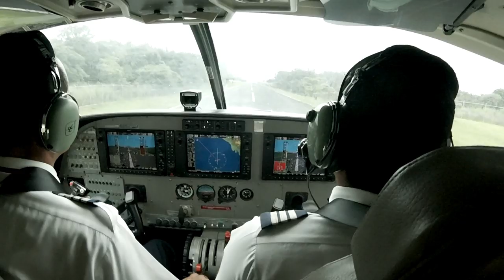Pearl Islands, Panama - My Desert Island Survival Adventure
Spent 8 incredible days on a beautiful uninhabited island in the Pearl Islands, Panama. Join me on my 50 minute recap of the various antics and adventures i had! for making it happen :)